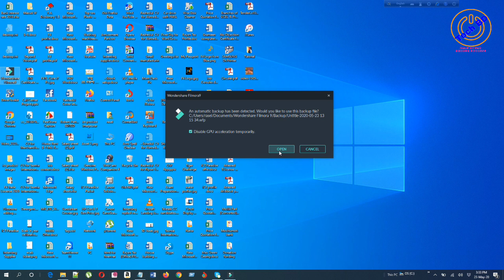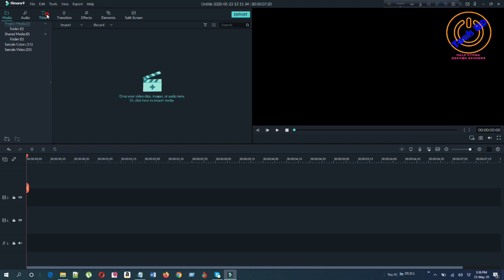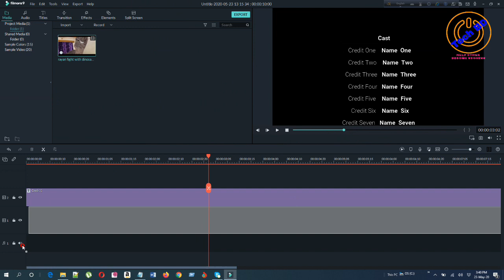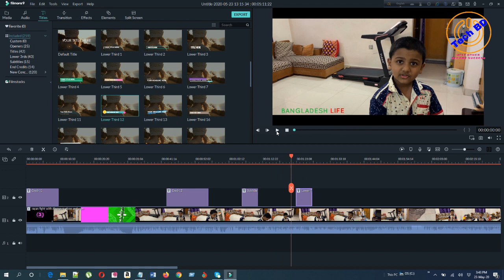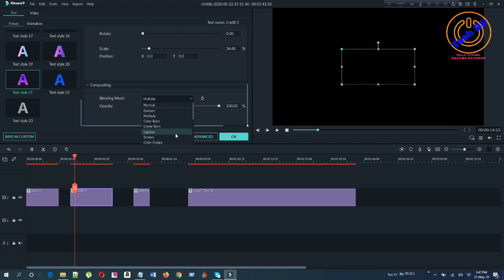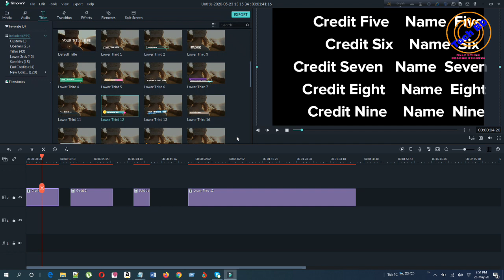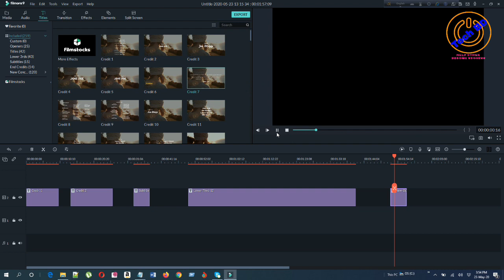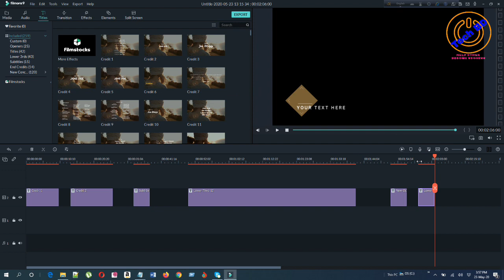wondershare filmora9.4 | video titles text editing | bangla tutorial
In this video i will show wondershare filmora9.4 | video titles text editing | bangla tutorial